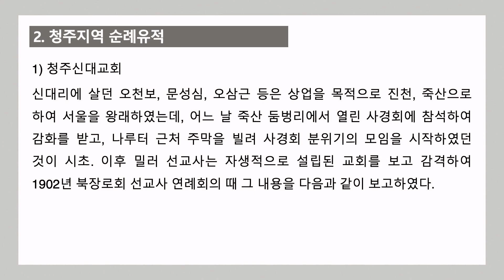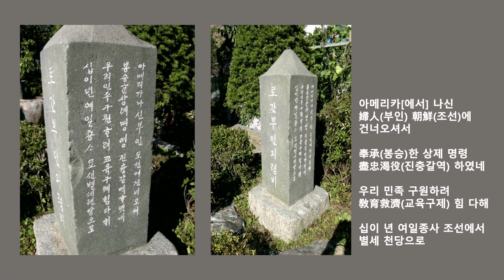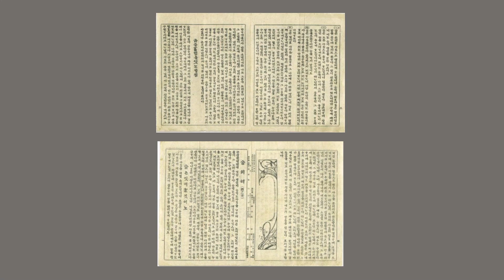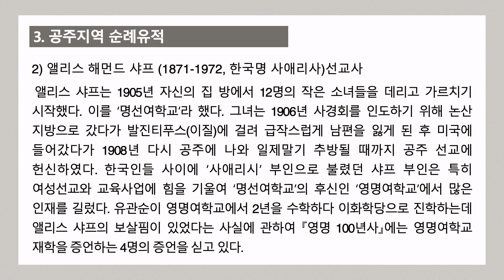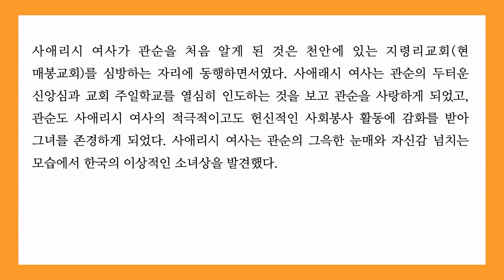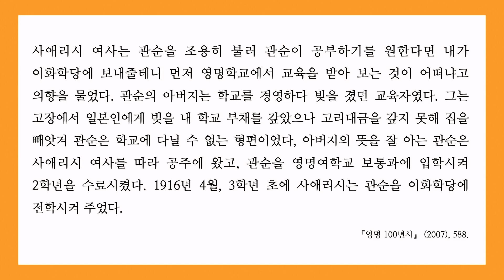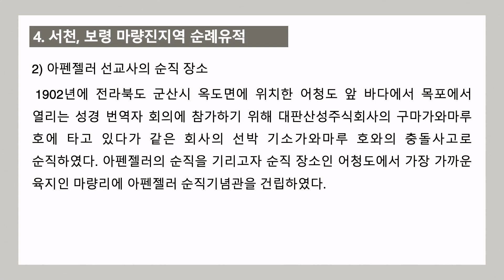[소망교회] 화요조찬성경공부 / 8강 충청지역 순례유적 교회 이야기 / 김경진 목사 / 20221025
2022년 하반기 화요조찬성경공부
처음 한국교회 예배와 신앙의 유산

제8강 충청지역 순례유적 교회 이야기
김경진 목사